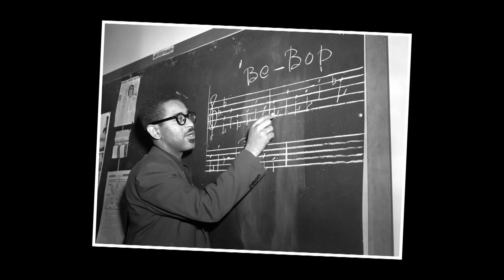7th Annual NJ Hall of Fame - Inductee Dizzy Gilepsie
Inductee Dizzy Gilepsie from the 7th Annual NJ Hall of Fame induction ceremony on November 13, 2014 at the Asbury Park Convention Hall.